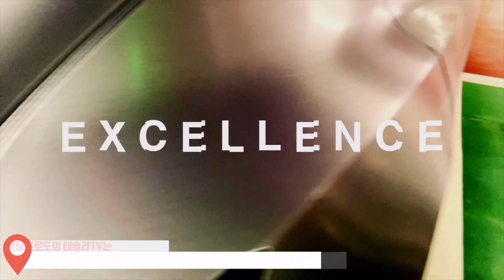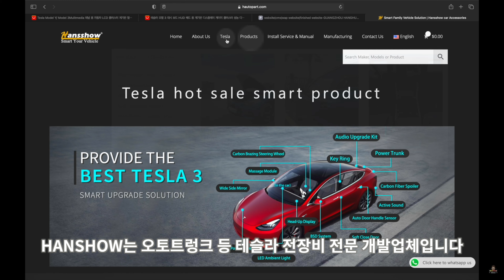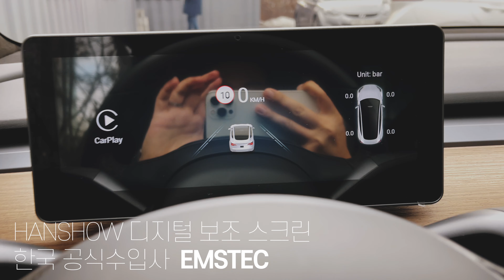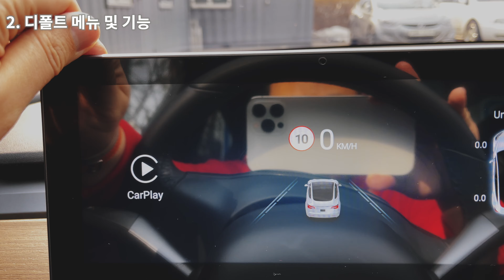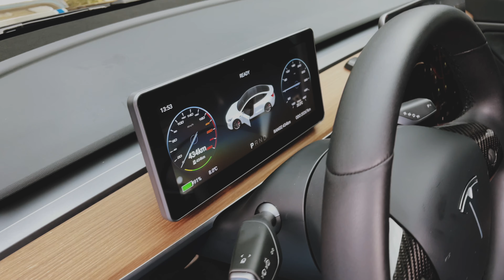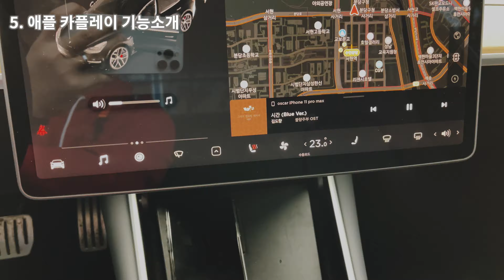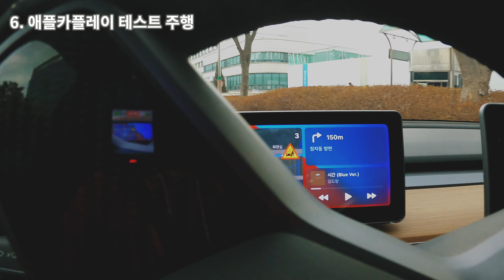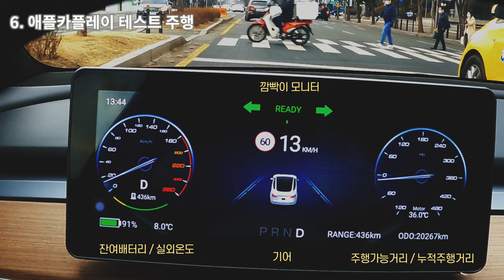[테슬라TV] 모델3 모델Y에서 애플카플레이 연동! 폰없이 카카오네비,티맵까지! 한쇼 디지털스크린 아시아최초리뷰! Hanshow screen for Tesla Model 3 & Y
안녕하세요!
분당에 사는 테슬라 모델3 오너 분당프로도 입니다.
현금처럼 사용가능한 테슬라크레딧을 드립니다!

많이 기다려주셨습니다!
지난 Penhui 의 미키계기판 리뷰 이후 많은 분들이 문의 주신
한쇼의 디지털스크린 계기판 베타버전이 완성되었다는 소식입니다.

미국의 i1Tesla 라는 유튜버가 1번으로,
그리고 아시아 최초로 분당프로도 가 영광스러운 리뷰 기회를 받게 되었습니다.
저도 어안이 벙벙했지만..
이런 감사한 기회를 주신 HANSHOW 공식 수입사 EMSTEC 에 감사인사를 드립니다.

테스트 시승 결과
아직 베타버전이다 보니 소소한 버그도 있었지만
전반적으로 매우 만족스러운 경험이었습니다.
저는 미키보다는 한쇼로 결정할 것 같네요.

이 재미있는 녀석의 소식을 공유드리고자 서둘러 리뷰 영상을 제작해 보았습니다.

모델3&Y에서 애플카플레이를 연동할 수 있는 매력적인 기회!
한쇼 디지털 보조스크린 아시아 최초리뷰!

0:00 Teasing.
0:37 모델3&Y의 계기판 왕좌의 주인은 누구?
1:20 HANSHOW 디지털 스크린 베타버전 사전테스트
2:30 1. 외관 리뷰
3:48 2. 디폴트 메뉴 및 기능
4:30 3. 기술기반 및 안드로이드OS
5:25 4. 기본 주행기능
6:07 5. 애플카플레이 연동기능 소개
7:29 6. 애플카플레이/카카오네비 테스트 주행
9:43 7. 판매정책
10:44 Thanks for watching!

여러분의 1초가 분당프로도에게는 큰 힘이 됩니다.

아래의 추천링크를 통해 테슬라를 주문하실 경우
구매자님과 저 모두 차량 서비스 및 액세서리에 적용 가능한 크레딧을 받을 수 있습니다.
이는 테슬라에서 제공하는 합법적인 추천이벤트 서비스 입니다.